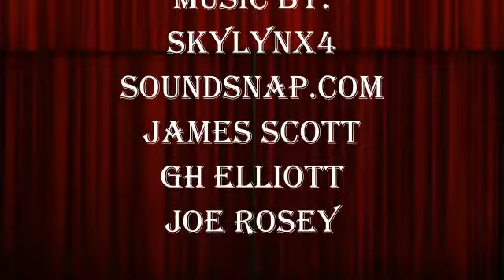Effect Vs Effect Roundtable Results